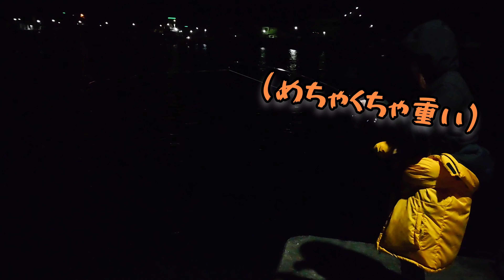泳がせ釣りしてたら 大物すぎて 竿が折れました。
今日もいつものようにサビキ釣りからの泳がせ釣りをしていたら、なんと重すぎて竿が折れました。
今回は泳がせ釣り失敗でショック…
まだまだ釣り素人です😭
それにしても夜釣りが厳しい季節になってきましたね。
そろそろ夜釣りシーズンも終わりかな…
かなしいですね💦

そんなときはクリエイティブあーちゃんの過去の泳がせ釣り動画をどうぞ😄

クリエイティブあーちゃんでは、ジョジョグッズの開封動画や釣り動画、コストコ動画、おでかけ動画などをアップしています。